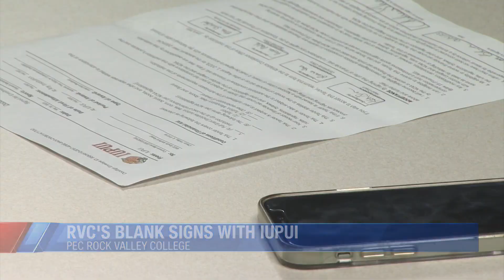Rock Valley basketball standout Camron Blank signs with IUPUI